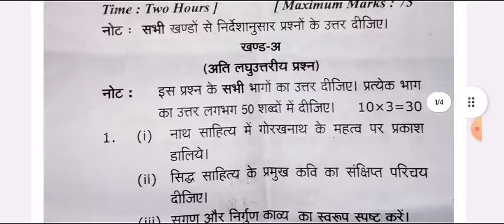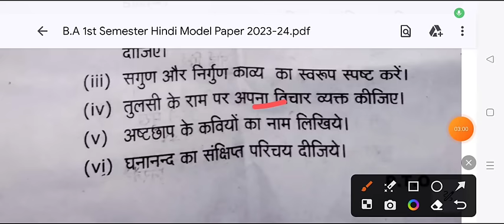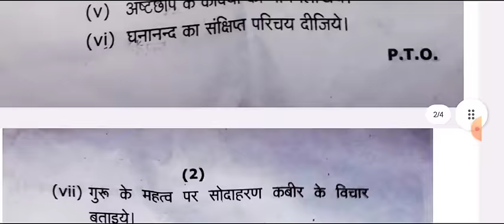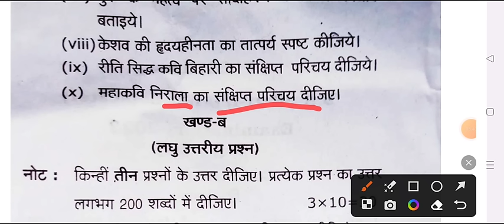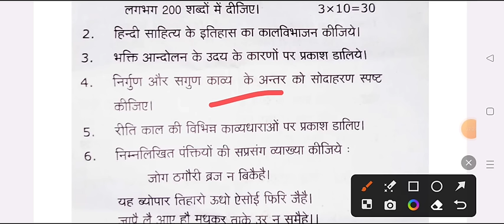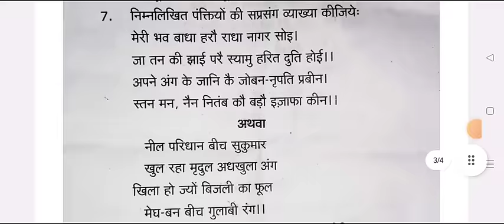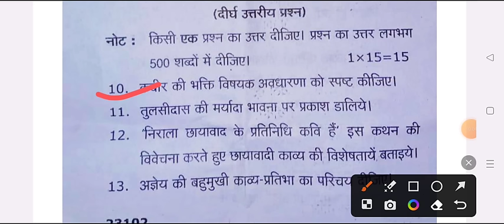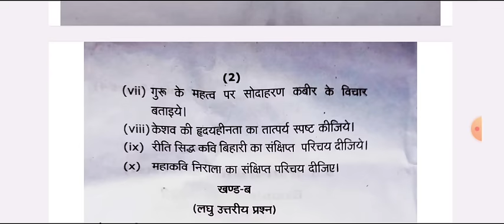B.A 1st Semester Hindi Question Paper 2024 | BA 1st year 1st sem hindi kavya model paper pdf mgkvu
hello

ba 1st year 1st semester hindi mcq paper 2024

ba first semester hindi exam 2024

ba hindi important question for 1st semester 2024 ccsu

ba 1st year hindi model paper 2024 chaudhary charan singh marrut university

ba 1st semester hindi literature mcq question 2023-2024 ccsu

BA 1st semseter hindi important question 2024 marrut university
hindi model paper ba 1st semester 2024 ccsu
b.a first year hindi kavya mcq question answer 2024
 ba 1st semester hindi question 2024 marrut university
ba 1st semester hindi mcq question chaudhary charan singh university
b a first semester hindi kavya minor paper 2024 marrut university
b.a first semester hindi kavya chaudhary charan singh university
ba 1st semester hindi kavya question paper 2024 ccsu
important question for hindi kavya b.a 1st semester 2023

b.a 1st semester hindi sahity question pdf 2024 ccsu
b.a first semester hindi kavya major minor 2023-24 merrut university
b.a 1st semester hindi literature question paper 2024 ccsu
b.a first semester hindi important question answers 2024 ccsu
ba 1st semester hindi kavya model paper 2023-24 ccsu
b.a 1st year hindi kavya important question 2024 ccsu
ba 1st semester hindi kavya 2023-24 model paper merrut university
hindi ke important question ba 1st semester 2024 ccsu
BA 1st semester minor hindi question answers 2024 ccsu

hindi classes
ba 1st semester hindi notes 2024
degree course

BA 1st semester hindi minor model paper ccsu university
kashi vidhyapith university ba 1st semester hindi question paper
BA 1st semester hindi mcq important question 2024 merrut university
kashi vidhyapith university ba 1st semester hindi question answers 2023
BA first semester hindi sahitya important topics 2023-24 merrut university
b.a first semester hindi kavya 2024 ccsu
hindi kavy ba 1st semestser 2024 ccsu merrut university